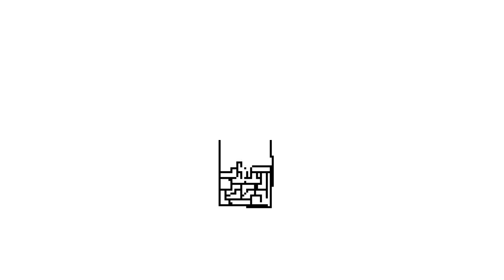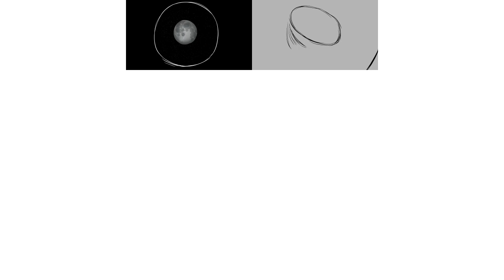Telepurte's Animations - Sparta Coolmint Remix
when the mint is cool
inspired by Aqua's and Cassidy's coolmint mixes
I didn't do the chorus cuz the quotes in this source are non-existent or are not good to work with (especially the ones in the dub).
i may have made the bass a lil too loud
Source: Telepurte (plus the dubs by GingerSid)
Base: Coolmint (by Azura Suzuki)